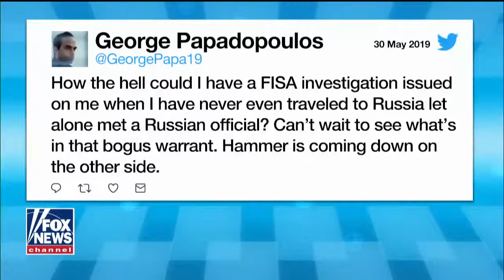Eric Shawn: Mueller, Barr & Schiff, and the new Russia probe